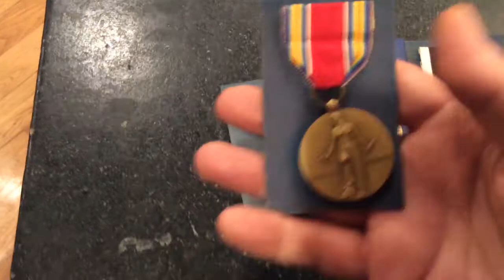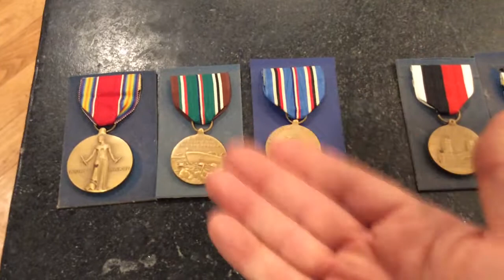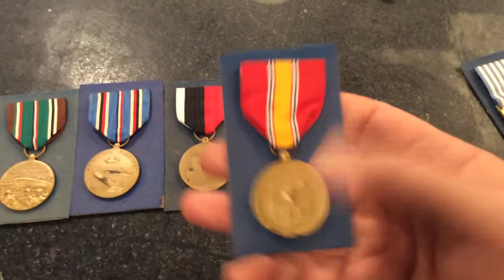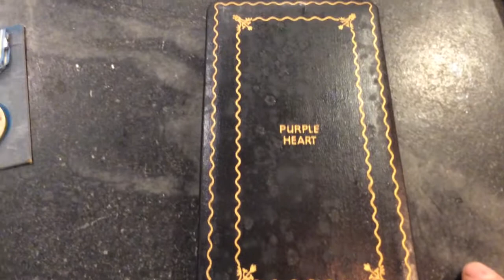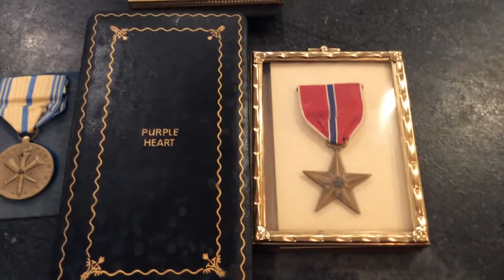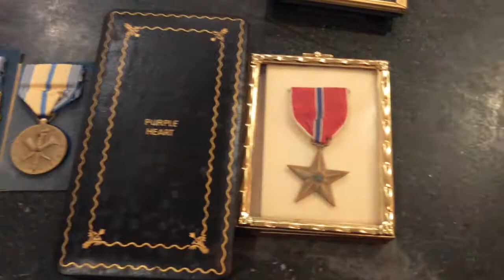WW2 and Korea War Medals and ribbons, hunt to find how to identify hero. Bronze Star, Purple Heart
We discovered a huge lot of Military Medals, pins and ribbons.  These were well preserved with a Bronze Star and Purple Heart and Campaign Medals.  a bunch of ribbons and pins,  how to find the owner or probably his family?  This was obviously a person who served with honor in both World War II in the European theater and also the Korean War.  Some times we get things and just want to know the story and do the right thing